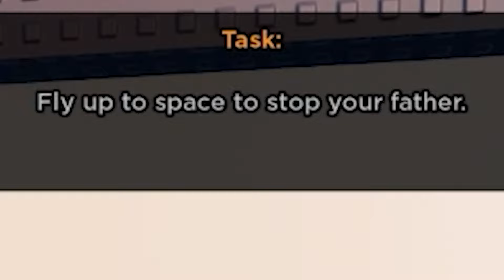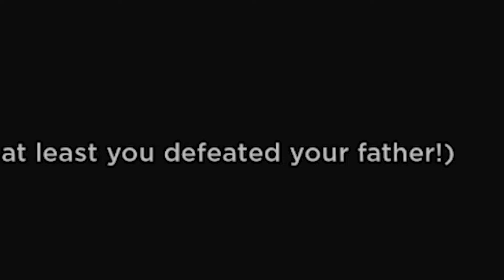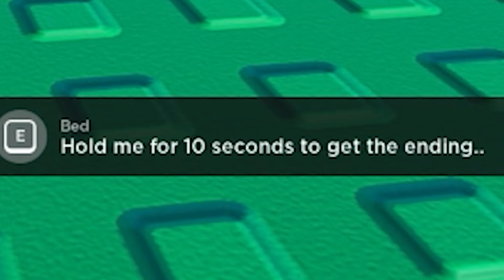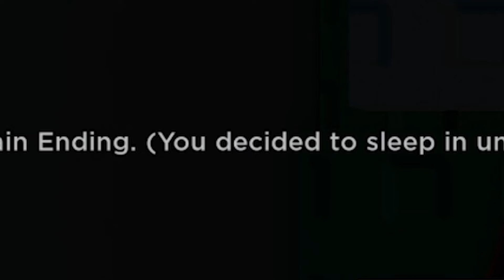ROBLOX SAVE SCHOOL...(Roblox Story)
🌙 Hello this is phantommaxx!    I went a became a super hero! but... I neeeded to sneak out before beakfast! find out and see what happens! also be sure too check out my besties!  @NapCall @IBella  also check out @KaramelKitty and @Blossoms007

ibella roblox
brookhaven oder